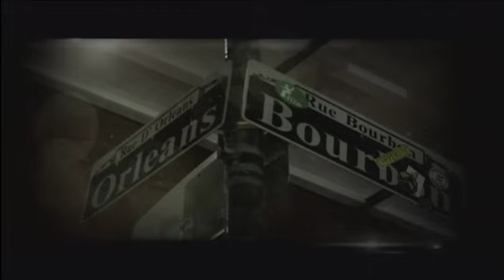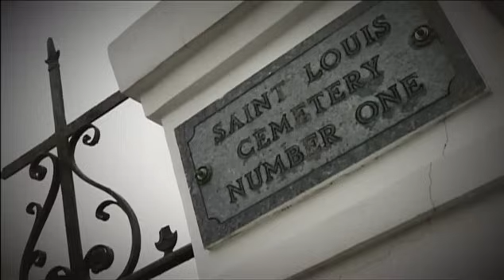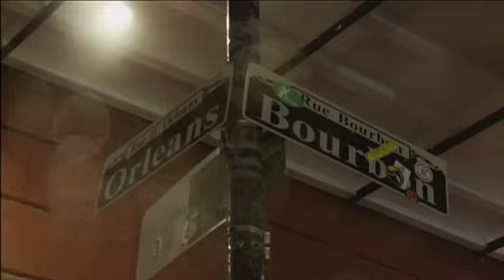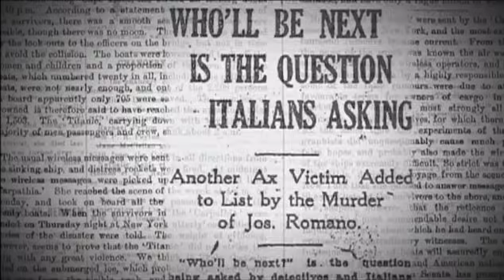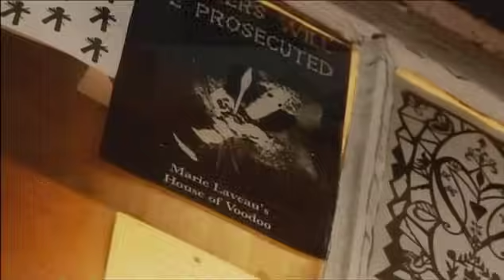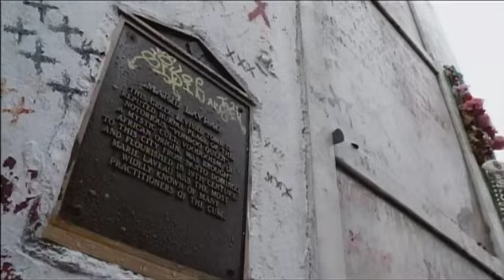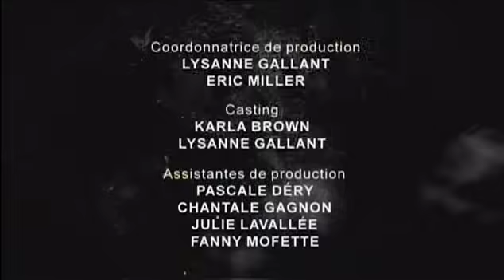Dossiers Mystères - S02E10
Rencontres insolites, pouvoirs étranges, grandes énigmes policières et trésors à retrouver, Dossiers Mystère présente les cas les mieux documentés dans le domaine de l'inexplicable, tant au Canada qu'à travers le monde.